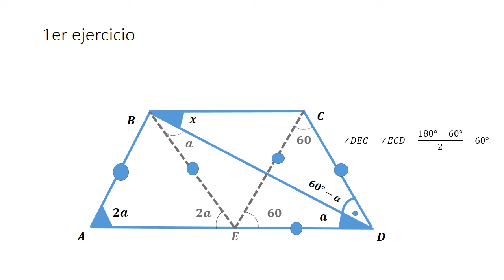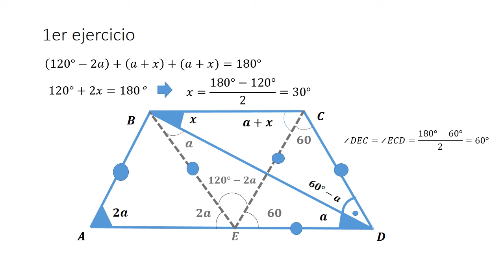1er ejercicio de "Construcciones en triángulos".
1er ejercicio de "Construcciones en triángulos" del Ing. Jose Luis Meza.